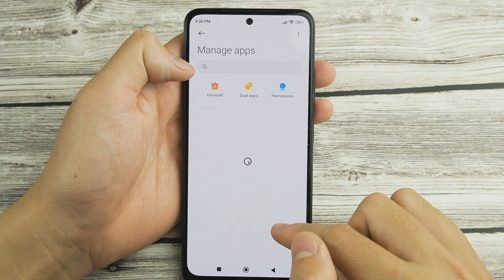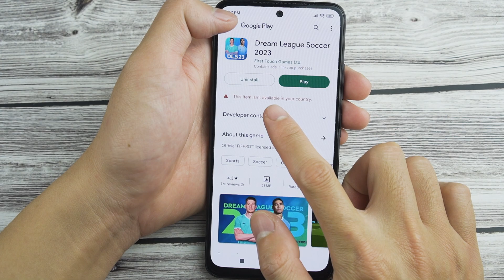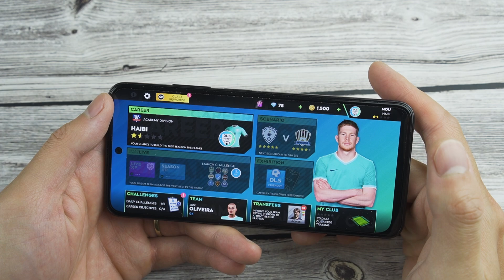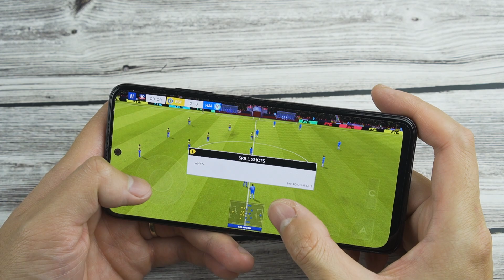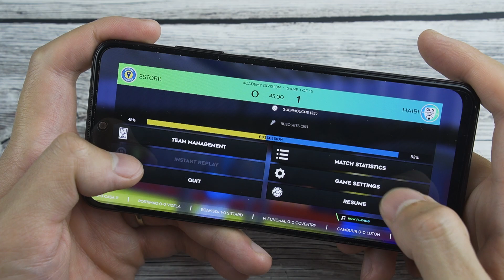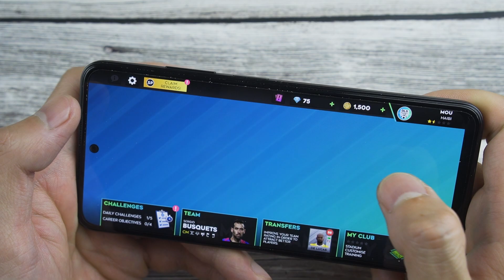Vì Sao Điện Thoại Chơi Game DLS 2023 Rất Lag???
Tham khảo:
Menu:
00:00 Giới thiệu Redmi Note 11
00:41 Dung lượng Game DLS
02:00 Test Game DLS
04:44 Đánh giá